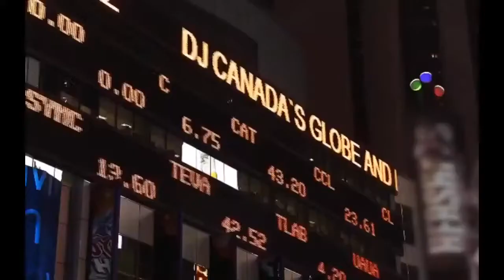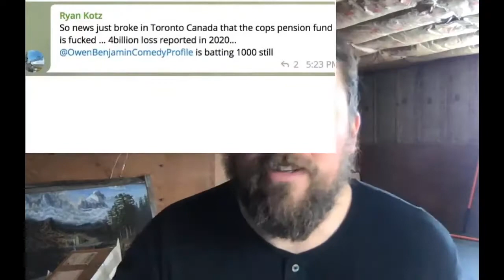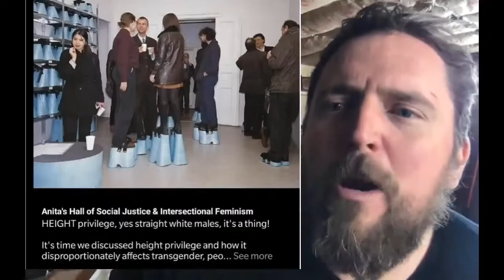#1079​ Owen Benjamin Mountain Bear creates Carl Brown, my dream horse, and tea talk